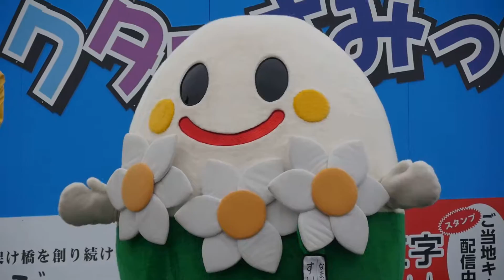【ゆるキャラ】神奈川県大井町「すいっぴー」羽生にて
2016年11月20日、世界キャラクターさみっとin羽生より。

神奈川県大井町「すいっぴー」のPRタイムの様子です。